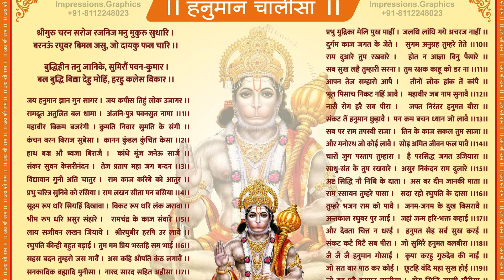पीपल के पत्तों से धन प्राप्ति के लिए करें यह अचूक उपाय 🙏😧 | पीपलकापत्ता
benefitsofBANYANTREE
subscribetomychannel
viralvideo
motivateyourself
chamatkariupay
 पीपलकापत्ता
 subscribetomychannel
viralvideo
motivateyourself
motivationalvideo ,
 poojakatha ,

Gyan ki baat Motivational channel is regarding General Knowledge and Motivational videos.
we believe that learning should be fun and entertaining. From the wonders of Natural World to the secrets of human history, from mind boggling scientific phenomena to motivational thoughts and secrets of the world.